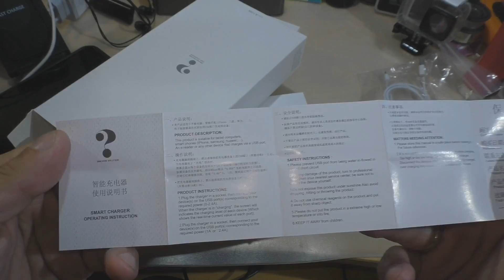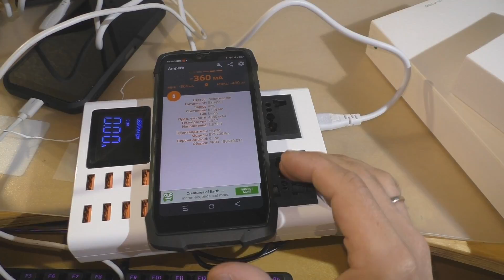8 Ports + QI wireless charger station ( зарядное, зарядка, беспроводная )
8 Ports QI wireless fast charger quick charge station led display mobile phone wall usb charger for iphone 6 7 8 7plus X xiaomi